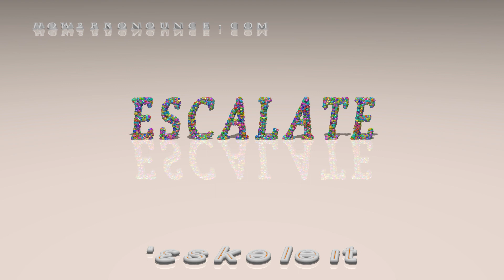escalate - pronunciation + Examples in sentences and phrases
This is the pronunciation of escalate in British English + a few examples of its pronunciation in phrases and sentences.